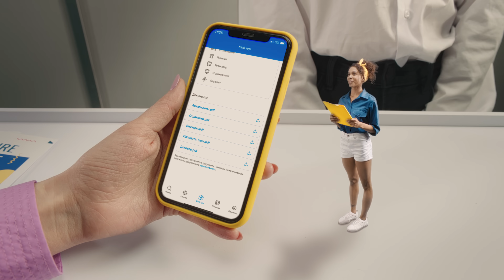Приложение ht.kz - это ваш карманный помощник по подбору туров✈️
C нами не пропустить выгодные цены на туры! 🔥

Приложение ht.kz - это ваш карманный помощник по подбору туров. Отслеживайте снижение цен, горящие путевки и выбирайте наиболее выгодные даты вылета.✈️

Скорее приложение и выбирайте бюджетные туры на море со скидками до -40% через наше приложение.  Пора экономить семейный бюджет!

💡 Скачивайте наше приложение и и становитесь экспертами вместе с нами!